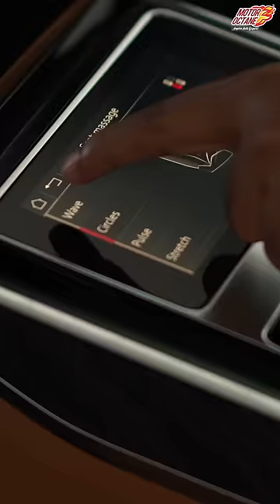Never say this to Audi Owner